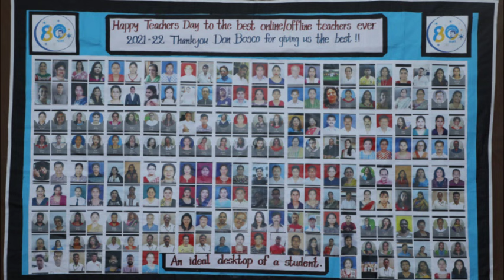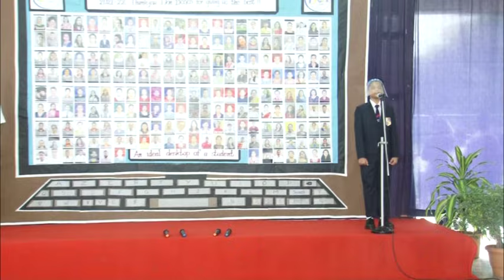DBHS Matunga: Teacher's Day Celebration -5 Sept 2021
On the occasion of the Teacher's Day celebrated in India on 5th September, the day being a Sunday, the felicitation of the teachers at school took place on Sat 4th Sep 2021. A few student representatives mainly from the school 'Speech and drama' group prepared a creative and impressive program for the staff with covid restrictions in place.

Happy Teacher's day to all our staff members!